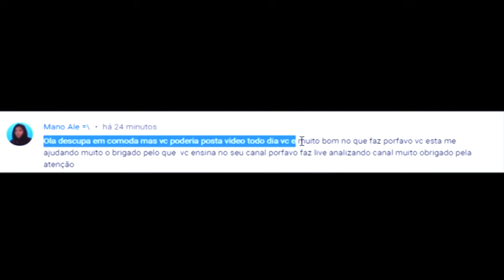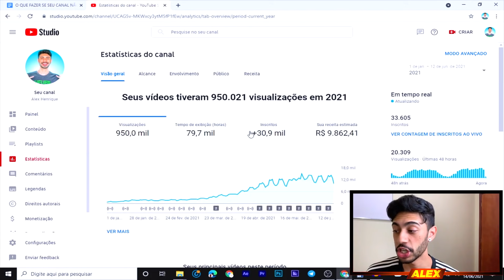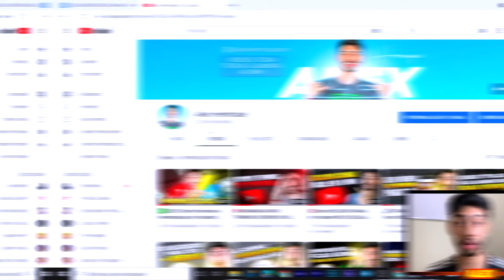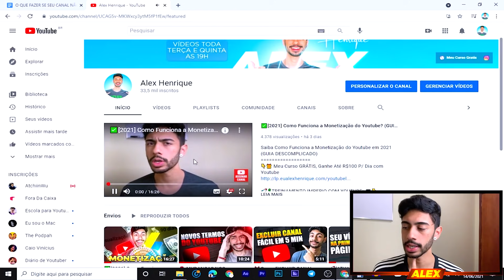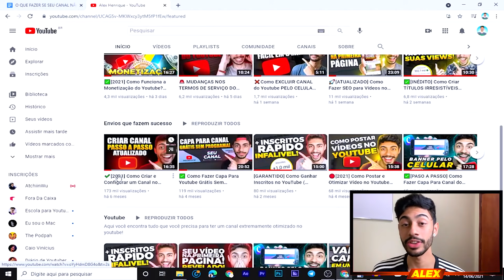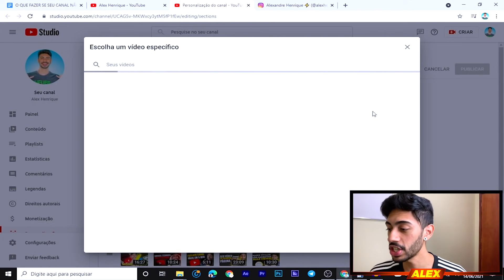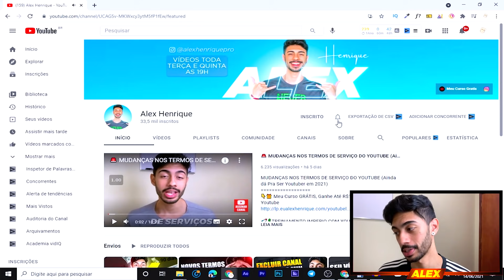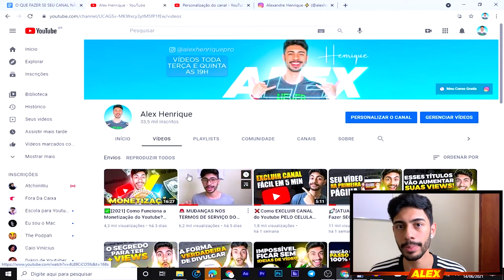O QUE FAZER SE SEU CANAL NÃO GANHA INSCRITOS?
Clique aqui para pegar seu acesso ao meu curso GRATUITO DE YOUTUBE! 🎁

Descubra o porque do seu canal não ganhar inscritos nesse vídeo!
👇🎁 Meu Curso GRÁTIS, Ganhe Até R$100 P/ Dia com Youtube

Conseguir inscritos no youtube no inicio é difícil mas é algo que está muito longe de ser impossível, nesse vídeo vou te ajudar com alguma dicas que podem está te impedindo de conseguir mais inscritos e assim ter sucesso no seu canal do youtube!

🚨 LINKS IMPORTANTES 🚨